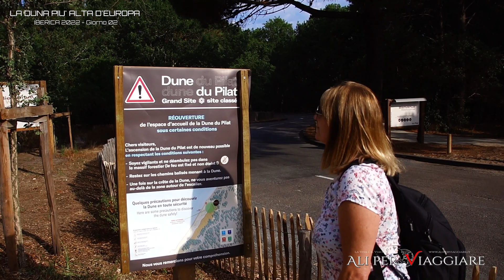DUNE DU PILAT – Iberica 2022: Giorno 02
La duna più alta d'Europa:
I circa 110 mt di altezza della Dune du Pilat, sulla costa atlantica della Francia sono facilmente scalabili, grazie alla scalinata in legno; più impegnativa la percorrenza dei suoi quasi 3 chilometri di estensione costiera; dati che insieme ai 650 mt di larghezza sono in continua evoluzione, dato che la duna si modifica continuamente, invadendo la pineta retrostante grazie alla sabbia finissima trasportata dal vento, mentre contemporaneamente arretra di fronte alla continua aggressione dell'impetuoso oceano Atlantico.
Quello che è certo è che la duna regala emozioni a non finire, grazie al contesto alle sue dimensioni che sono visitandola si possano realmente apprezzare, e ai colori intensi che la natura regala, il verde del bosco e giallo caldo della duna fronteggiano suggestivamente le varianti di azzurro che il cielo è il mare superbamente oppongono.

COLONNA SONORA:
The following music was used for this media project: